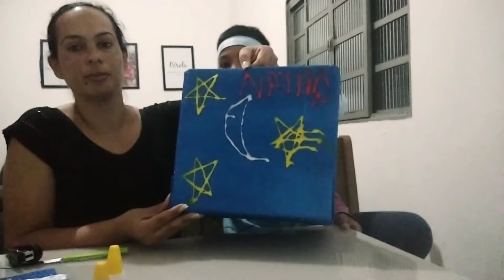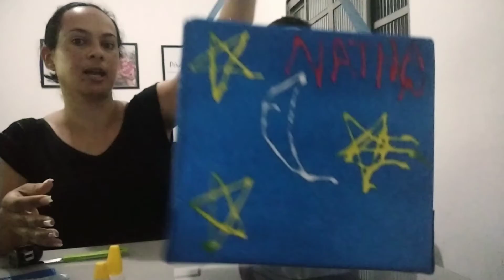CAIXA DE APETRECHOS COM NATHAN-Família Fernandes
Como fazer uma caixa de apetrechos para guardar brinquedos ou até mesmo utilizar na escola ou em outros lugares.

Somos uma família de quatro pessoas : Ronniê, Márcio, Nathan e Pérola.
Compartilhamos vídeos do nosso dia a dia como Daily vlogs de nossas rotinas.
Estamos no começo, sabemos que não é fácil mas estamos com fé em Deus e com a vontade dEle tudo dará certo 🙌.  Espero que gostem, um grande abraço e Deus abençoe vocês.

✔ VÍDEO MAIS VISTO- Pérola cantando alecrim dourado.

No momento os meus vídeos vão ao ar toda semana.